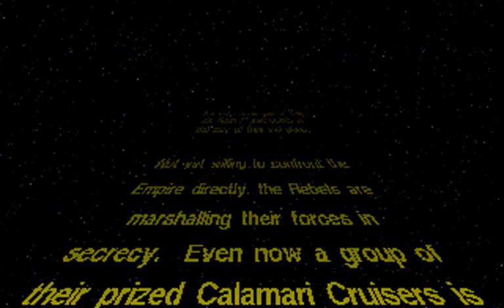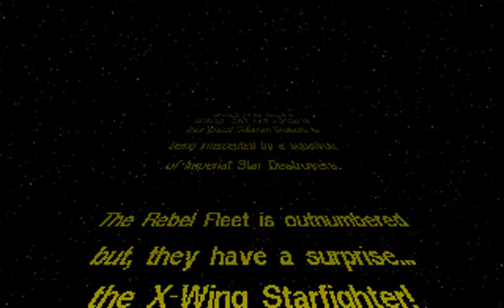Star Wars: X-Wing Intro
Witness the stunning debut of the Alliance's devastating new starfighter, the Incom T-65 X-wing!

Star Wars belongs to LucasFilm; X-Wing belongs to LucasArts.